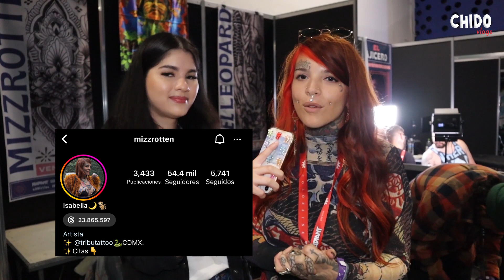¿CUAL ES TU TATUAJE MAS RARO? 2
¿Cuál es el tuyo?